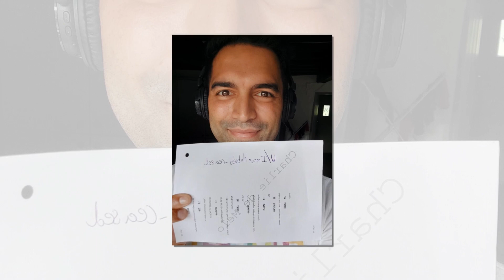"HUGE Coronation Street Bombshell! Must-See Spoilers that will Leave You Speechless!"